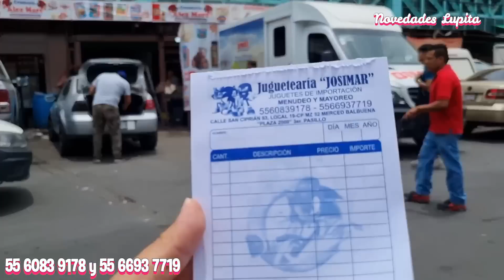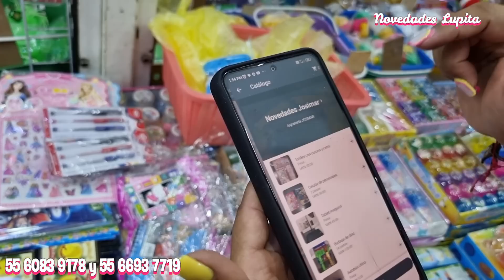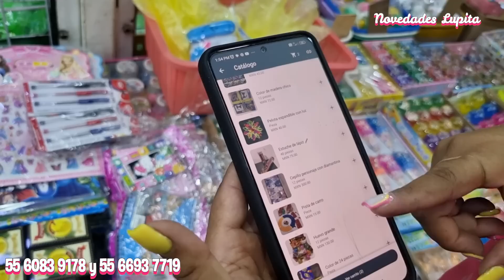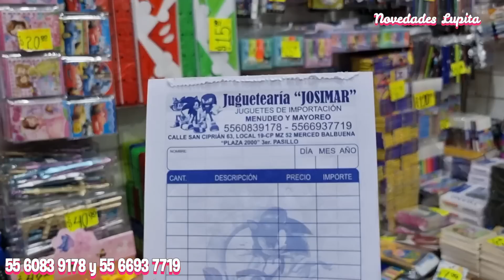Papelería y Juguetería desde $2 pesos 😱 Mega Tienda ECONÓMICA EN SAN CIPRIAN 😱 Para hacer NEGOCIO💰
🔔DIRECCION🔔Juqueteria Josimar
Calle San Ciprian 63 Local 19 CP, MZ 52, Merced Balbuena, Plaza 2000 en el Tercer Pasillo
Whatsapp para envios: (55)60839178 / (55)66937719